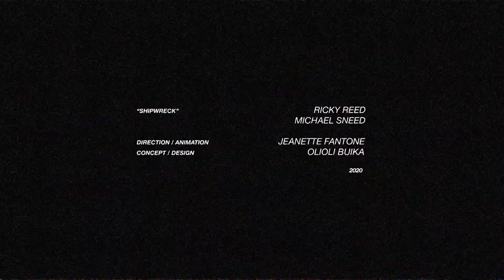Ricky Reed & Michael Sneed - Shipwreck (an animation by Jeanette Fantone)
Do you feel like you're learning to breathe underwater sometimes? I'm with you. Thank you to the brilliant Michael Sneed for singing into our hearts and Jeannette Fantone for the emotional visual abstraction. Sending love and strength to the family of Jacob Blake.

Animated: Jeanette Fantone
Concept/ Design: Olioli Buika

Well I'm a shipwreck in quiet storm
Boarded by runaways
They’ll never find me if I remain
So I'll stay underground and remain

the tides came and made me sonder stronger
I’ll learn to breathe underwater
to avoid the fate of my father
Father I’m crying out like...